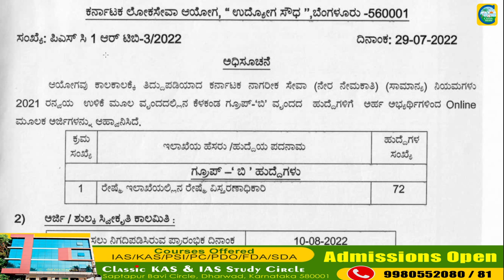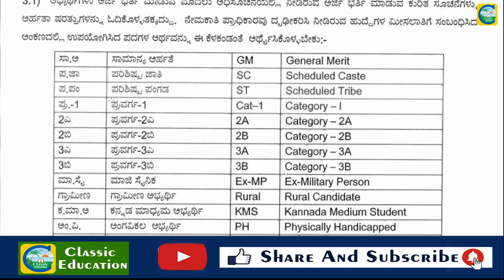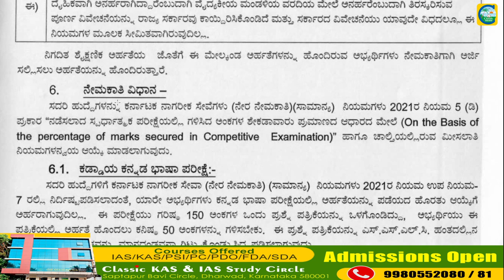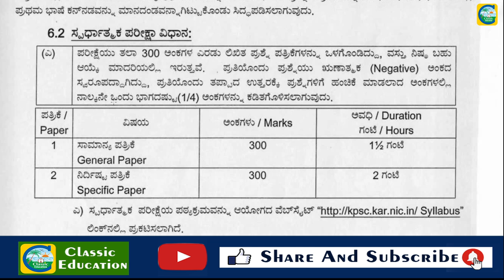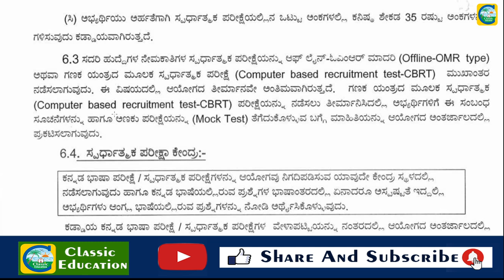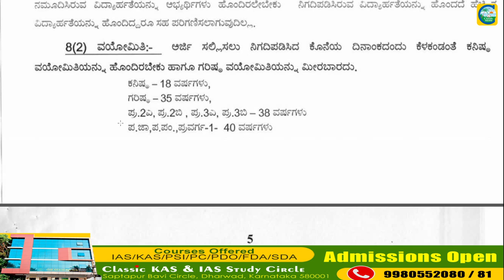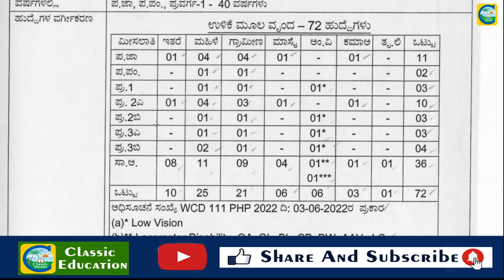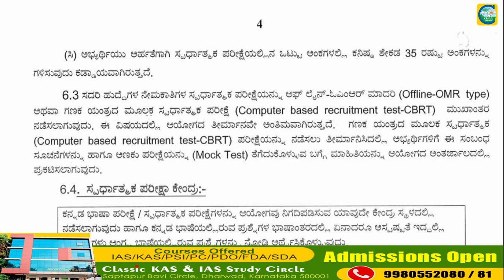KPSC ಯಿಂದ GROUP-B ಹುದ್ದೆಗಳು||ಉದ್ಯೋಗ ವಾರ್ತೆ||Classic Education